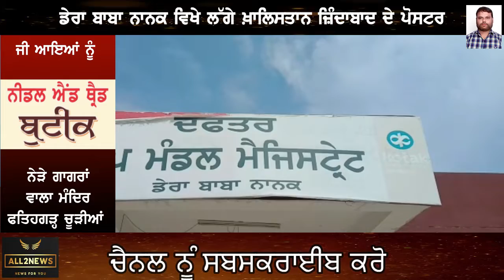Posters of Khalistan Zindabad at Dera Baba Nanak Bus Stand and SDM Office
ਡੇਰਾ ਬਾਬਾ ਨਾਨਕ ਦੇ ਬੱਸ ਸਟੈਂਡ ਅਤੇ ਐਸਡੀਐਮ ਦਫਤਰ ਵਿਖੇ ਲੱਗੇ ਖ਼ਾਲਿਸਤਾਨ ਜ਼ਿੰਦਾਬਾਦ ਦੇ ਪੋਸਟਰ